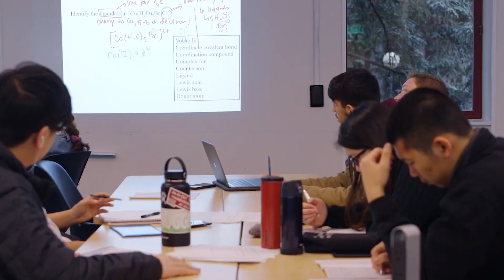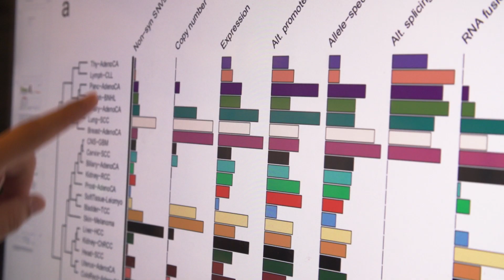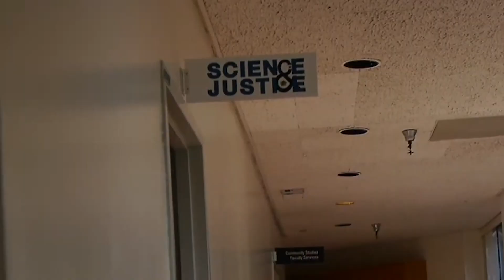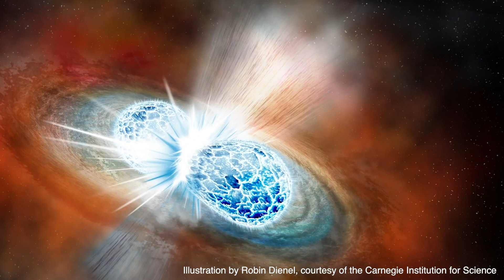A UC Santa Cruz public TV short: Effectively addressing the challenges of our time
At UC Santa Cruz, we ask not only, "What have we learned," but also, "What's next?" Those questions form the place where students and faculty can come together to imagine a new set of possibilities that may not have ever existed before. Diverse perspectives mean faculty and students challenge each other to create even more powerful, more transformative ideas.